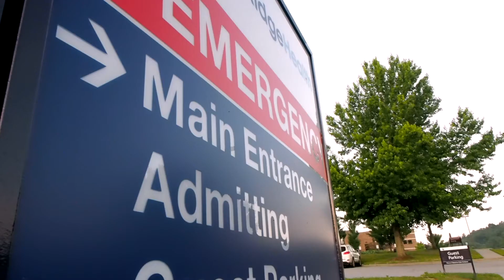Chris Perlman - School of Public Health Sciences, University of Waterloo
Health systems need to be responsive to the changing needs and conditions of our society. Professor Chris Perlman examines how health systems can be improved to better serve vulnerable populations, specifically those with mental health and addictions needs.

Through collaborative work with government and non-government organizations and a global network of researchers, Dr. Perlman’s research analyzes large data sets to understand patterns in health systems and gaps that need to be addressed.